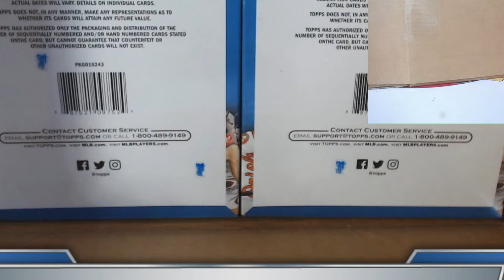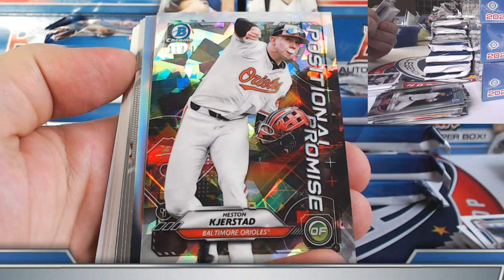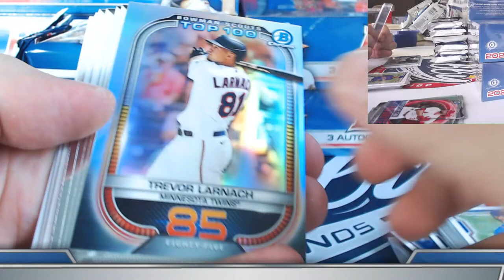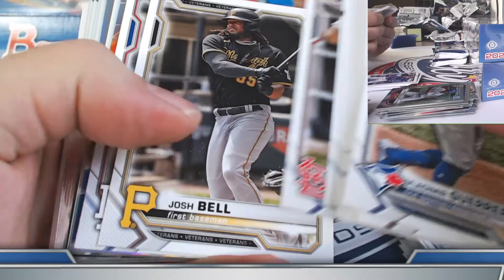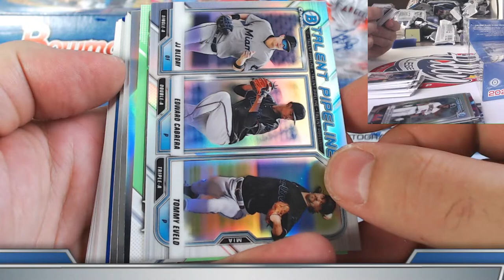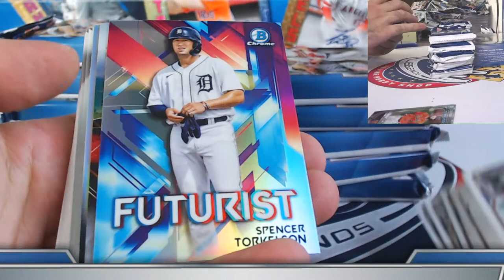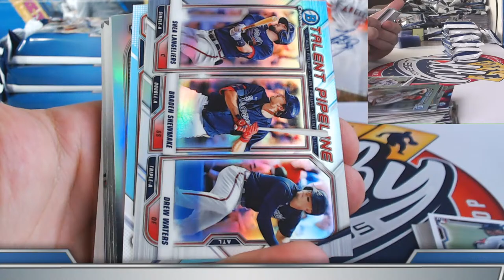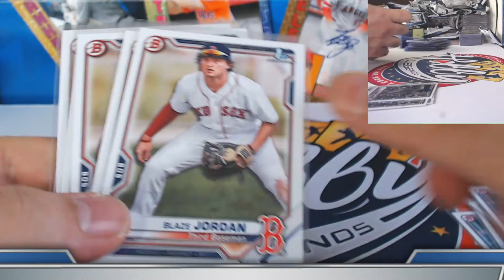CASE #1 of 10 - 2021 BOWMAN 10 CASE (7 JUMBO + 3 HOBBY) PLAYER BREAK eBay 05/10/21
2021 Bowman 3 CASE (2 JUMBO + 1 HOBBY) PLAYER break auctions ending SUNDAY NIGHT on eBay